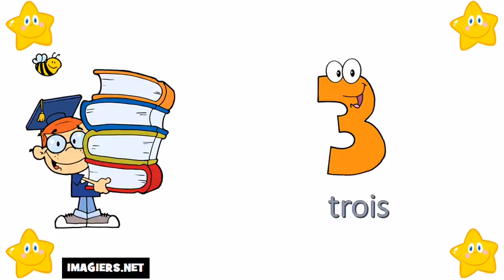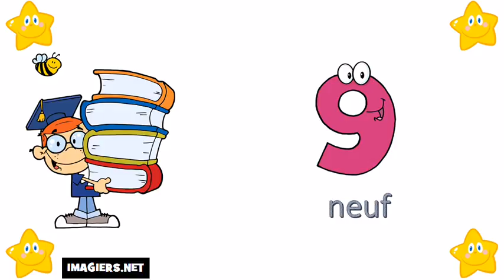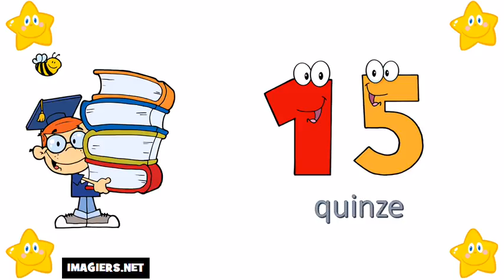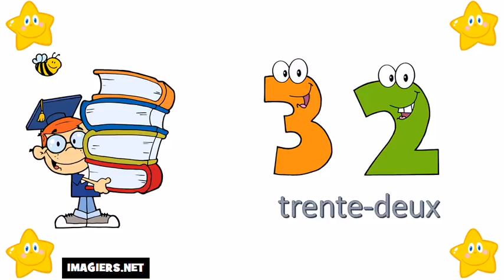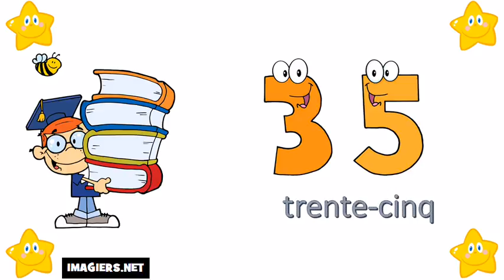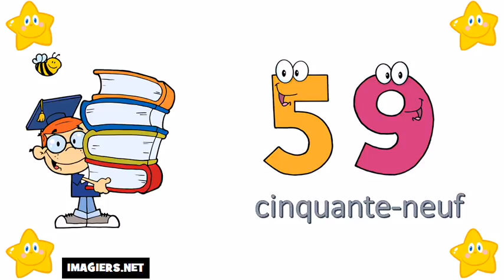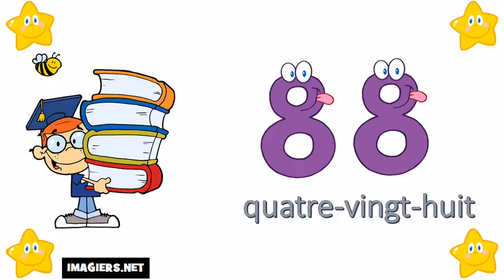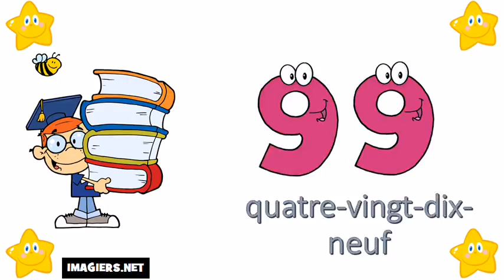Online francia kurzus # A számok 0 tól 100